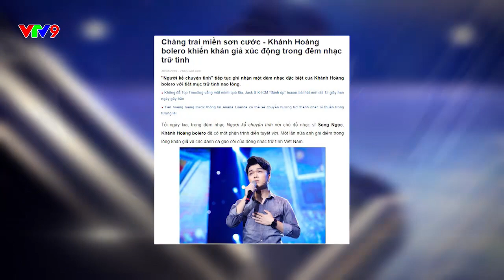Chuyện Của Sao - Ca sĩ Khánh Hoàng | VTV9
Chuyện Của Sao phát sóng lúc 20:10 Thứ 7 hàng tuần trên kênh VTV9